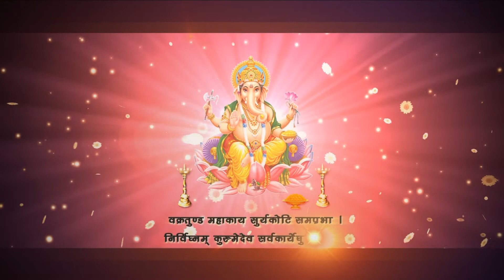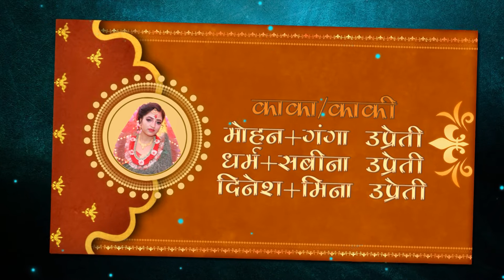Rajan Dhital Weds Ranjana Uperati 1